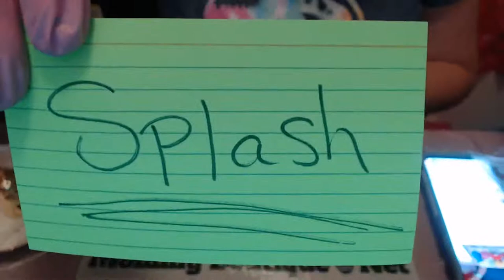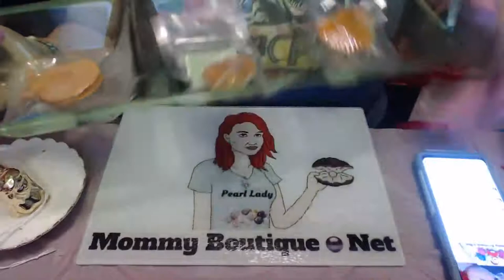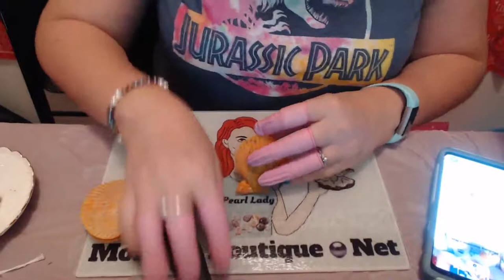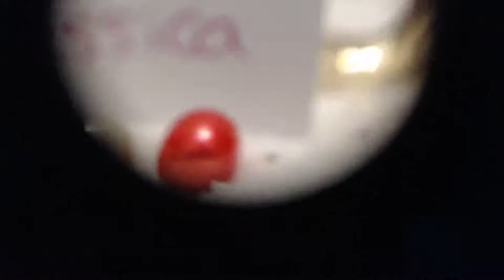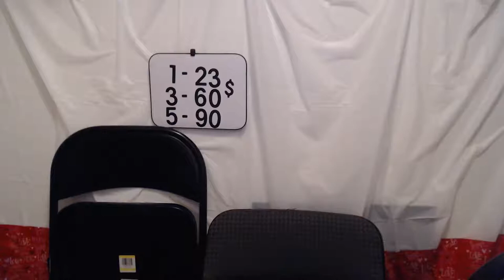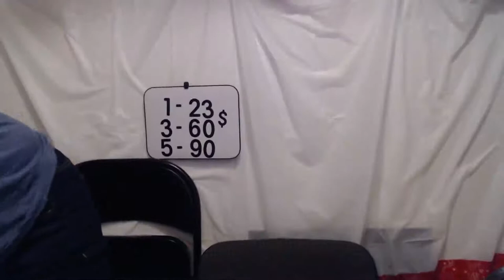It's Friday fun day! Let's find a red pearl and win a prize.